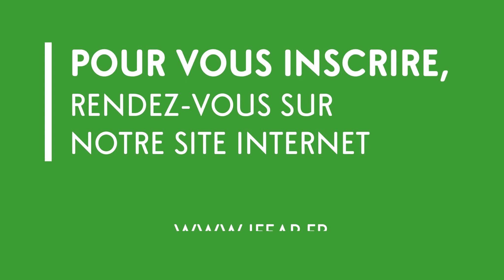Enseignants, formateurs, découvrez nos formations liés avec le paysage.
Les métiers du paysage évoluent, l'IFEAP accompagne vos enseignements !

pour vous inscrire.